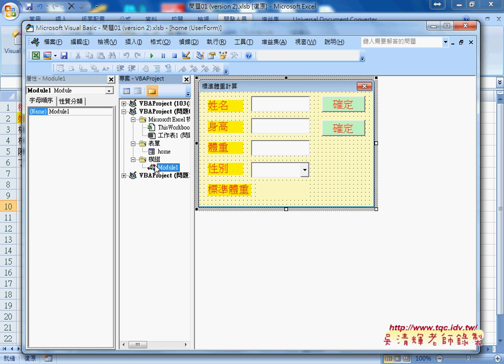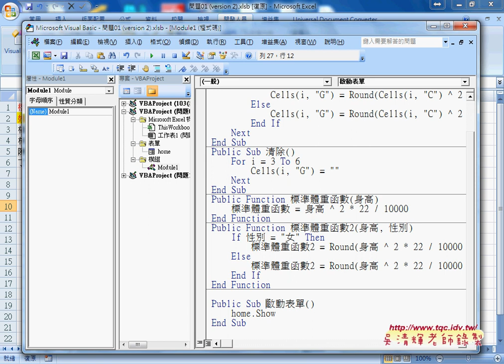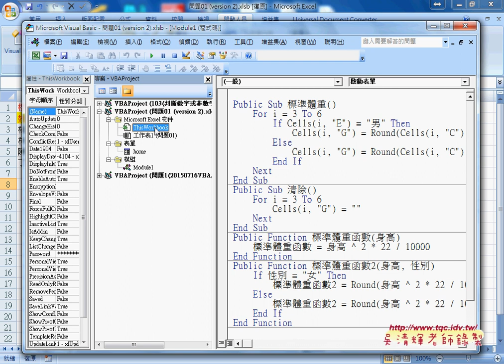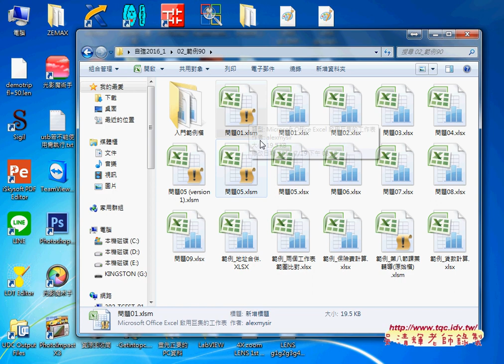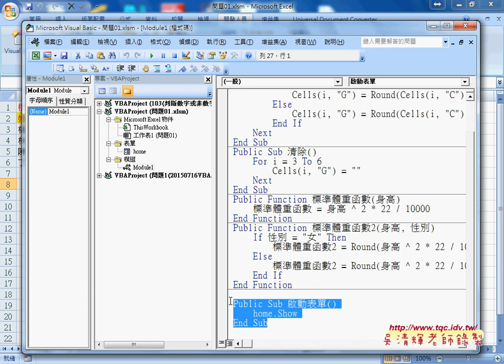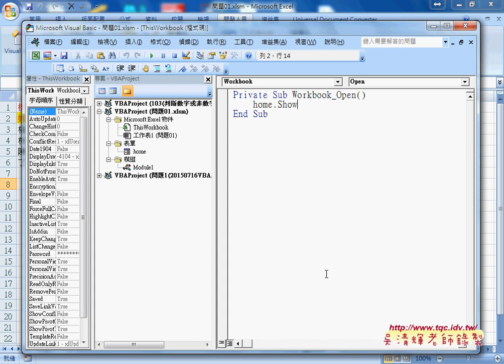06 如何啟動表單按鈕與隨工作簿啟動